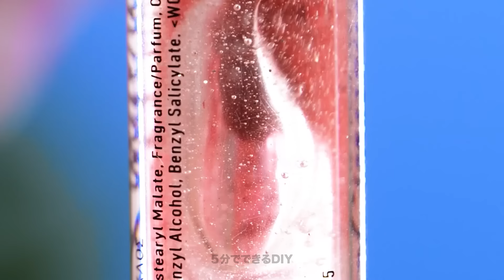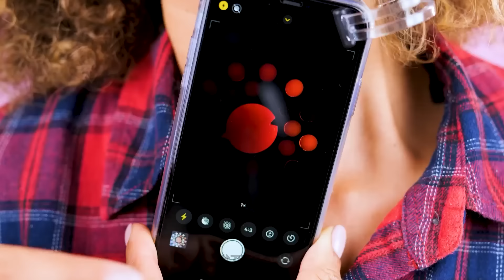素晴らしいビューティーハックとDIY 🔥 💅 どんな場面でも魅力的に見える方法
✨時を超えた美しさを引き出すための、私たちの簡単でありながら素晴らしいメイクルックガイドを開放してみてください！グラマラスな目元から完璧な唇まで、あなたが必要とするインスピレーションを提供します。スタイルで世界を制覇する準備ができているなら、ちょうど良いです！ 💅 💄
コメントで最も好きなメイクルックを共有し、永遠に続く美を祝いましょう！

タイムスタンプ:
18:29 簡単なアイシャドウ塗り方
27:15 疲れた目への応急処置
57:50 DIYフェイスマスク